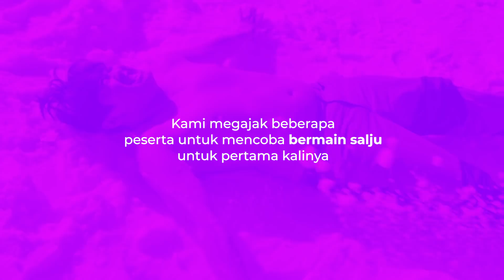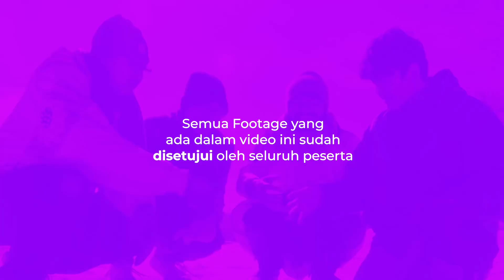MENCOBA BERMAIN SALJU UNTUK PERTAMA KALI | TAPI BOLEH DICOBA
Siapa yang tidak tahu salju? Salju pada hakikatnya sering dijumpai di negara-negara yang memiliki musim dingin. Sebagai warga +62 kami mencoba salju untuk pertama kalinya dan hasilnya bisa kalian tonton sendiri ya. Jadi kalo menurut bayangan kalian salju itu gimana sih?